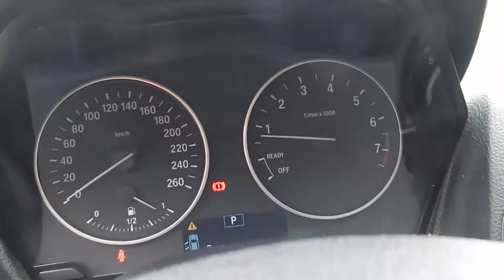BMW 116 luxury